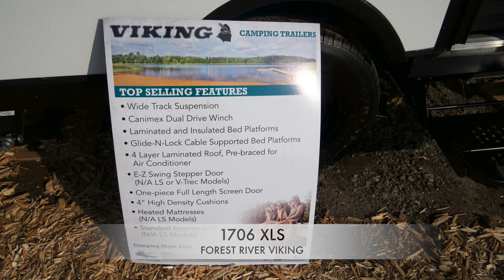2018 Expo - Forest River Viking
2018 Expo featuring the Forest River Viking. For more information please visit us at ForestRiverInc.com.